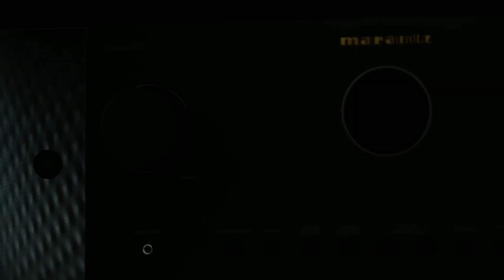Marantz cinema 60s av receiver